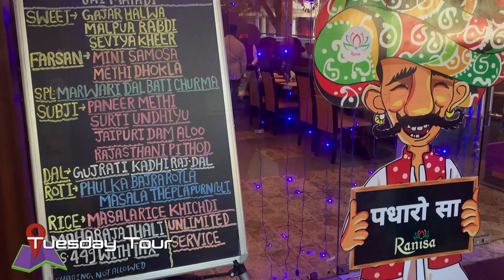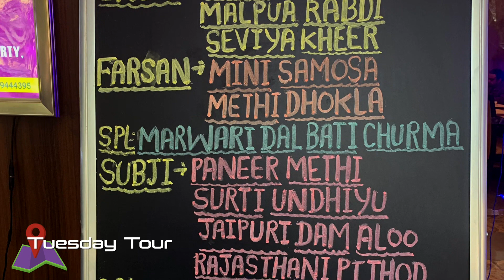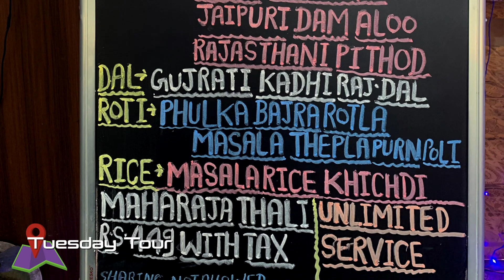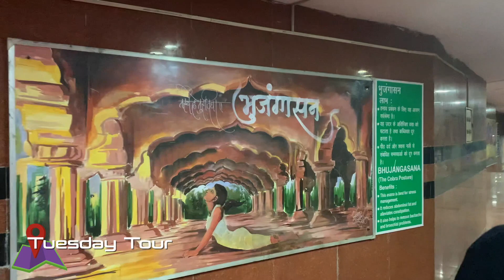Unlimited food in Connaught Place | Best food in CP | अनलिमिटेड Food only Rs.449 | Ranisa Restaurant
Hi, I am Editor Hariom Dwivedi, Your welcome to our Video Vlog..!
Unlimited food in Connaught Place | Best food in CP | अनलिमिटेड खाना सिर्फ Rs.449 में | Ranisa Restaurant Connaught Place Delhi Food Review

In this video, we will know what is special in Connaught Place, New Delhi. 36 dishes one thali, Rajasthan Gujarat wali, Maharaja thali means only 449 Unlimited food.Friends, you came to visit Delhi and did not go to Connaught Place, did not bargain in Palika Bazar, did not wear Janpath clothes and did not eat anything special in CP, so understand that you will not be considered to roam Delhi. Place and explore some new special places.

इस वीडियो में हम जानेंगे की Connaught Place, New Delhi में क्या है ख़ास.. ! 36 व्यंजन एक थाली, राजस्थान गुजरात वाली, महाराजा थाली मतलब  सिर्फ 449 में अनलिमिटेड खाना।
दोस्तों आप दिल्ली घूमने आये और कनॉट प्लेस नहीं गए, पालिका बाजार में बार्गनिंग नहीं की, जनपथ के कपड़े नहीं ट्रॉय किये और कुछ स्पेशल नहीं खाया CP में, तो समझो आपका दिल्ली घूमना माना नहीं जायेगा।तो चलिए दोस्तों आज हम चलेंगे CP यानी कनॉट प्लेस और एक्सप्लोर करेंगे कुछ नए ख़ास प्लेसेस।